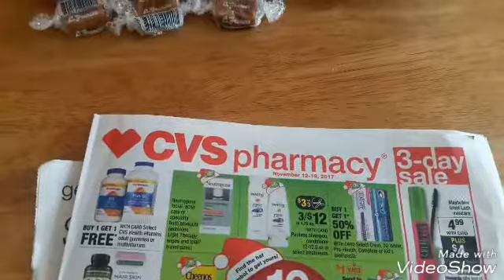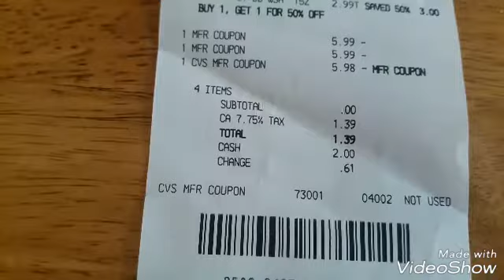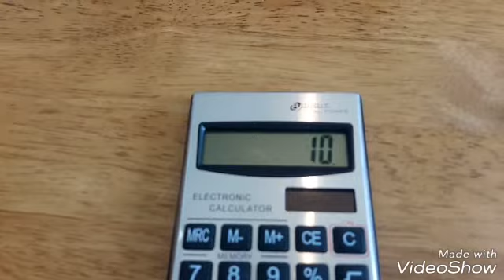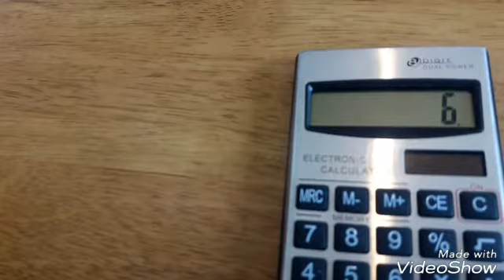Johnson's baby procductos Muy Buena compra en cvs comiensa 11.12. Al 11.18.17💍👡😉